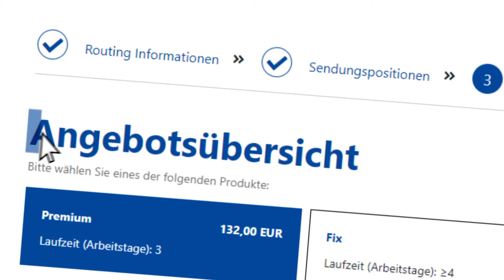Rhenus Instant Quotation – Ihr Transportkostenrechner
Rhenus Instant Quotation ist ein Transportkostenrechner, mit dem Sie schnell und mit wenigen Klicks Ihre Transportkosten berechnen und Ihre Sendungen direkt buchen können.
Geben Sie minimale Daten zu Ihrer Sendung ein und errechnen Sie rund um die Uhr individuelle und tagesaktuelle Transportkosten.
WELCOME TO THE RHENUS GROUP - YOUR LOGISTICS PROVIDER
We offer a variety of highly qualified services and solutions along the entire supply chain